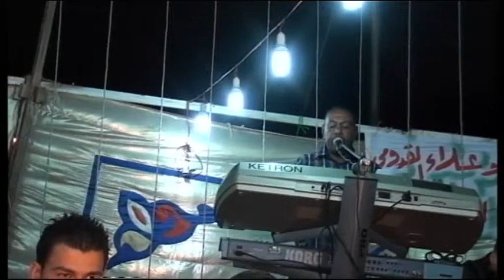افراح ال القدومي العريس احمد والفنان حيسن حمدان الاردن الزرقاء عمان 1